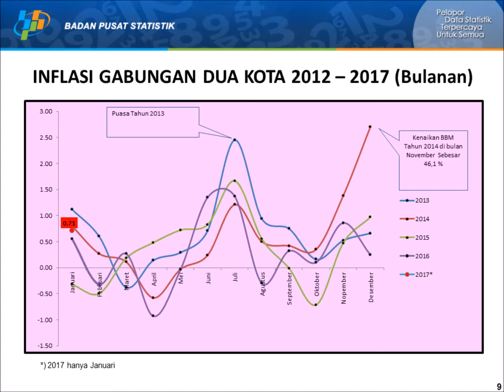Inflasi Januari 2017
Rilis Berita Resmi Statistik Kota Batam dan Tanjungpinang Januari 2017